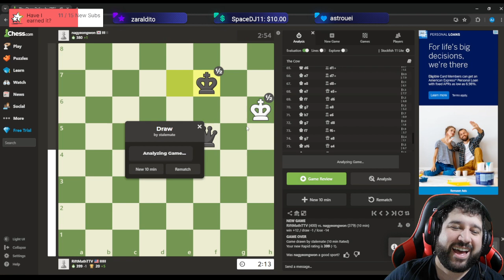Starting at 400 in chess and trying to climb - ep. 2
In the hopes to become better in chess and learn more than I know, the goal is to get to 750 and then 1000. Let's see how far we get or if we give up. If you have tips, leave them in the comments below or come into the stream and share.